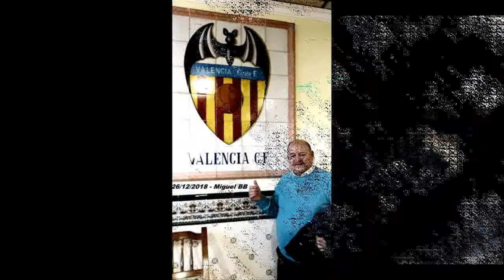!! LA COMIDA DE NAVIDAD !! (Los corleones 2018)